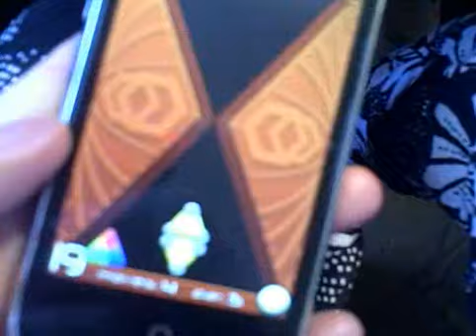Trism SPOILERS - level 19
Screen captures from Trism